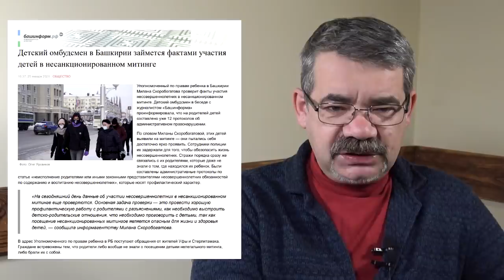"Ложные выводы Хабирова" "Открытая Политика". Выпуск - 271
Хронометраж выпуска:
00:32 - Слава Башкирскому Спорту!;
06:57 - Пустые ковид - госпитали...;
08:39 - МУП УИС - рано радоваться;
12:50 - Проверить школьное питание...;
15:11 - Обращение будет...;
16:24 - Семь выводов после митинга Навального...;
26:43 - Путин и Чемезов...;
30:20 - Пожар на "Уфаоргсинтезе";